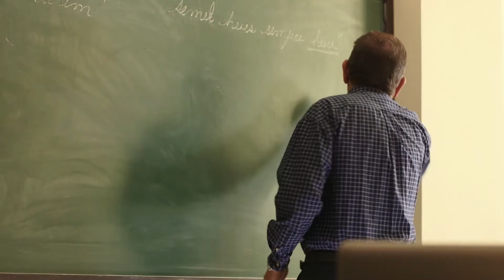Teacher Supply Drive-By Bash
Most schoolteachers have one — a stash of pencils, pens, rulers, notebook paper and basic supplies to hand out to students who come to class without. Now let’s help teachers help their students! MissionProud DiscoverMission ✏️ 📙